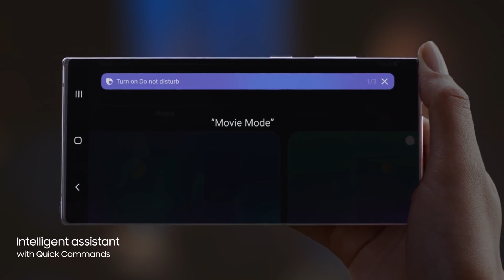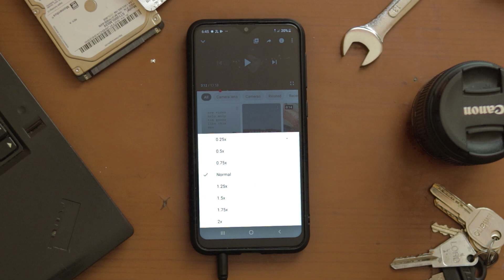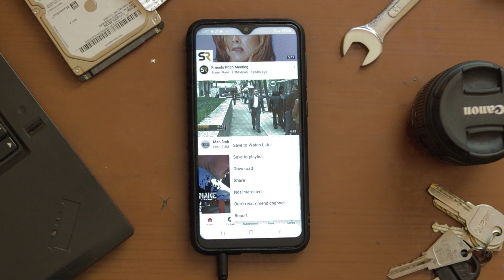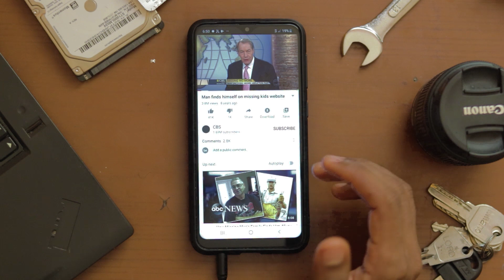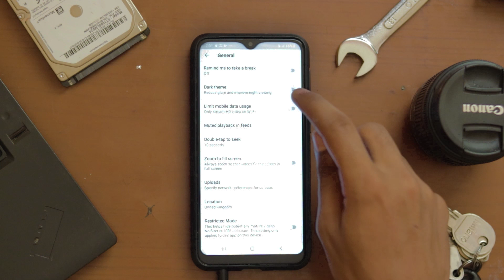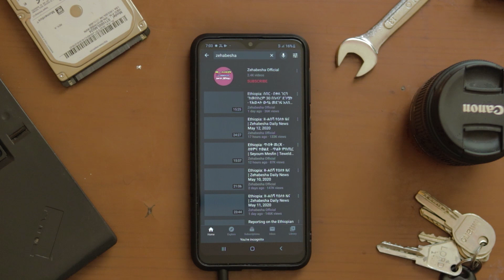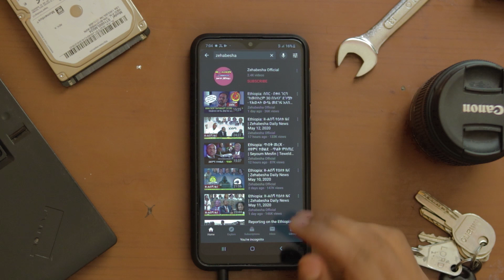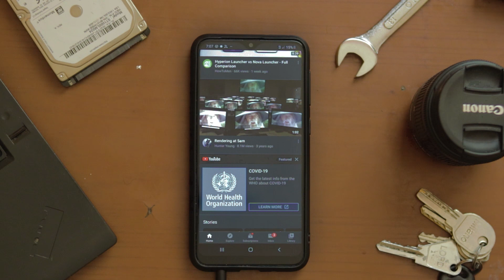ትክክነኛው የ ዩቱብ አጠቃቀም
ethiopian tech. kokob tech how to use youteb the right way with tips and triks